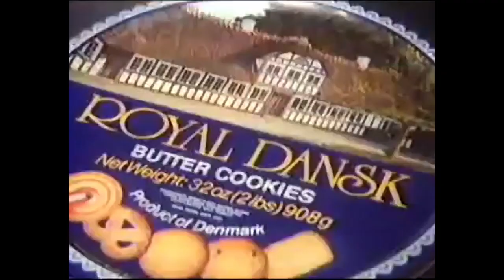【港舊廣告史】1982 丹麥屋曲奇 ♫心郁郁嘴郁郁♫